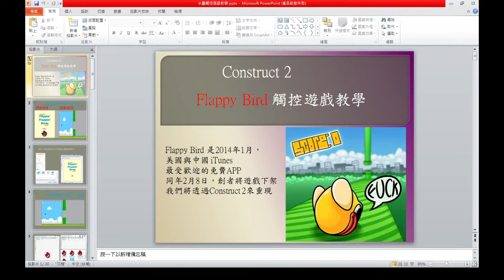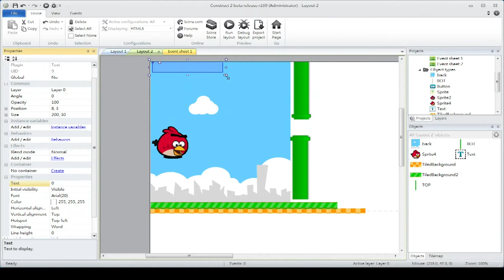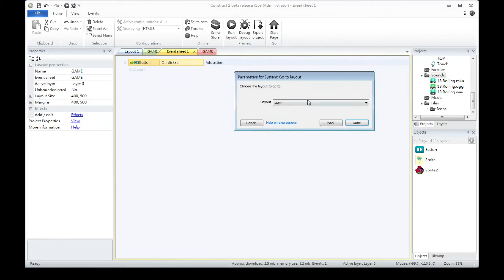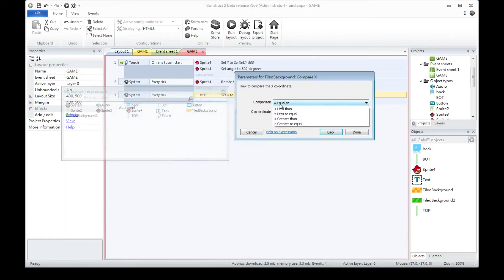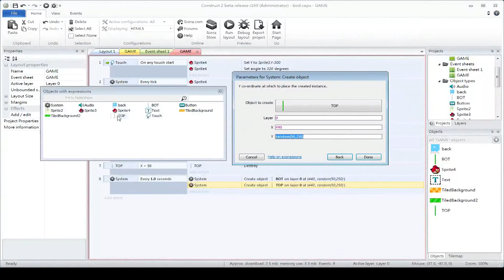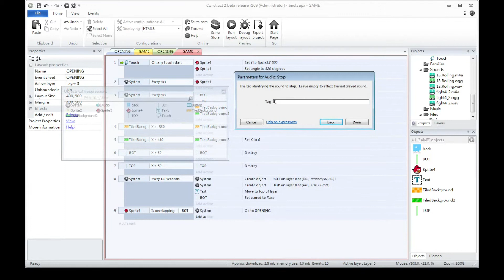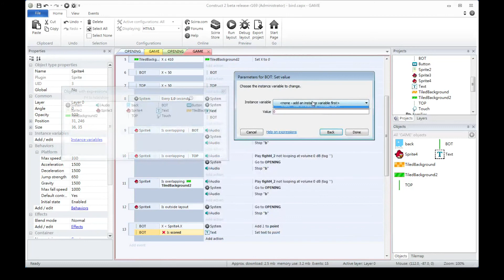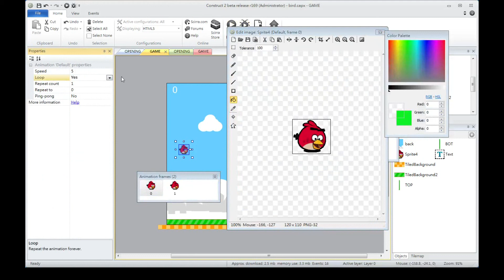Construct 2-觸控遊戲 教學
重點操作
1.右建新增圖片
2.觸碰功能.
3.音樂功能
4.按鈕
5.輸入音樂
6.點擊物件 至左方屬性視窗點選Instance Variables 建立物件Boolean(布林)變數
7.點擊程式頁面右鍵Add Global Variable建立環境變數
8.自行更改水管座標增加樂趣
個人程式錯誤部分
第一段為程式Platform Y=-500 不是Y-500

第三段背景程式 X為小等於-410 不是410
完整版修改版簡報及素材網址

由於環境貧窮因素 並沒有很多人擁有的東西 是個從小到大的宅男
我承認 我不是個非常聰明的人 我總是以不斷的練習才達成目鏢
我想用遊戲這種更生動 更容易的方式 去表達描述一個我想像中的世界
希望能把更多的知識傳給更多的人 雖然我並不厲害 但是
如果有工作機會或者任何遊戲程式上問題都可以找我
我會樂意與大家分享電腦資訊以及任何知識上的問題 我都樂意討論
FB個人專頁 歡迎交流討論如有美術-網頁-遊戲等外包接案等工作歡迎洽詢
Hello everyone
I am a water spirit.
I was born in a low income household father disabled
Due to environmental poverty factors and not many people have something is a small to large otaku
I admit that I am not a very smart person I always practice to reach the darts
But if you do not do anything, it will not start so we should continue to learn from failure
I would like to use the game more vivid and easier way to express a description of a world I imagine
Hope to be able to pass more knowledge to more people though I am not so powerful
If you have a job or any game program problems can find me
I would be happy to share with you computer information and any knowledge of the issues I would be happy to discuss
If you have any questions, please discuss the exchange
每日一句 Wisdom is only found in truth 唯有真理中方能尋得智慧